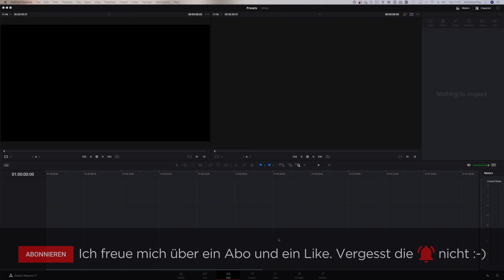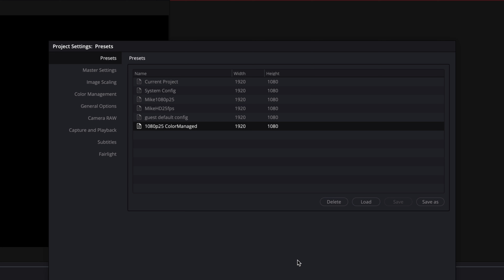Project Presets | DaVinci Resolve 17 Tutorial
Im heutigen Quicktipp zeige ich euch, wie man in DaVinci Resolve Presets für ein Projekt erstellen kann. Ein kleiner Tipp mit grossen Auswirkungen. Viel Spass beim Nachmachen.

🎓 Meine Onlinekurse bei arktis.de:
00:00 - Intro
00:09 - Projekteinstellungen vornehmen
01:06 - Presets erstellen
01:44 - Outro